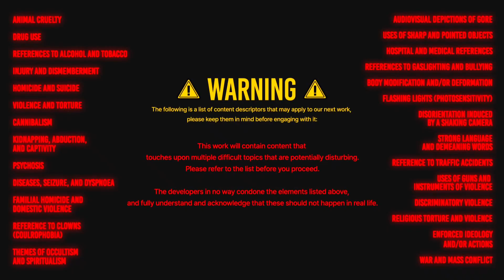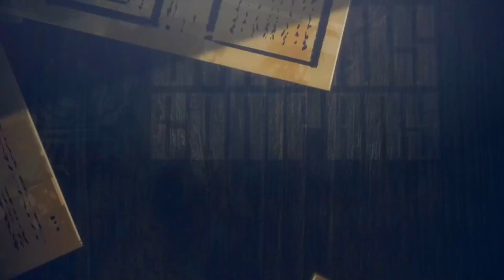[ Limbus Company ] Official Promotion Video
Video source

@ProjMoonStudio:  ￼ / projmoonstudio   @LimbusCompany_B:  ￼ / limbuscompany_b

Lyrics: Cassie Wei Music: Cassie Wei & Yamato Kasai Arrangement: Yamato Kasai

Vocals: Cassie Wei & KIHOW from MYTH & ROID

Mixing: Satoshi Yoneda
Music Mastering: John Davis (Metropolis Studios)

Special thanks: CAT entertainment & ODEN STUDIO

@ProjectMili:  ￼ / projectmili
@kihow :  ￼ / kihow_